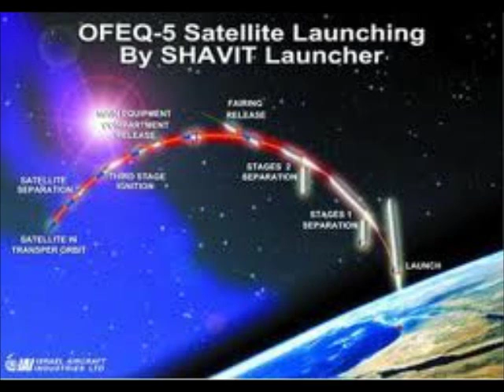New Israeli Spy Satellite Enters Orbit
New Israeli Spy Satellite Enters Orbit- 13 APRIL 2014

JERUSALEM: A new Israeli spy satellite entered orbit early Thursday, the defence ministry said, boosting the Jewish state's ability to monitor arch-foe Iran.

The observation remote-sensing Ofek 10 satellite, launched into space on a Shavit rocket late Wednesday, outdoes earlier models with its ability to "skip" from one target to another rather than simply "sweep" areas, ministry officials told reporters.

Defence Minister Moshe Yaalon noted Ofek 10 would "enable the security establishment to better deal with threats near and far, at all hours of the day and in any weather."

Israel, the region's sole if undeclared nuclear power, suspects Iran is covertly pursuing a nuclear weapons capability alongside its civilian programme, charges adamantly denied by Tehran.

Ofek 10 joins a number of spy satellites Israel has been deploying since 1988, with the most recent -- Ofek 9 -- launched into space in 2010